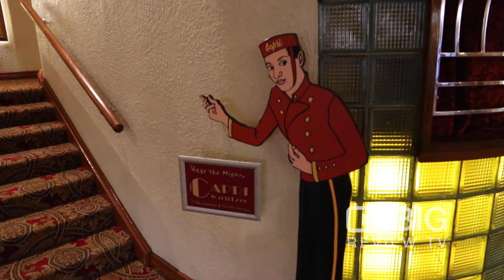Capri Theatre a Movie Theater in Adelaide offering New Release Movies